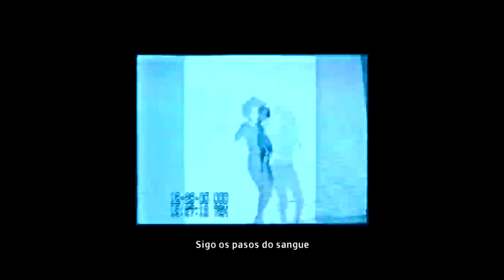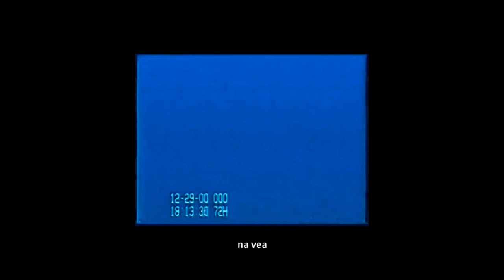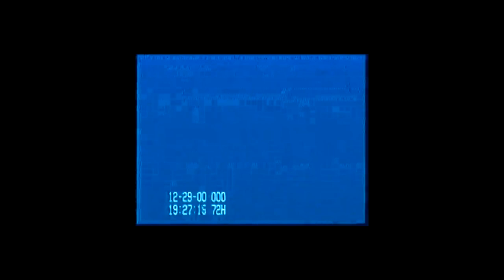Narcisismo (poema de Lois Pereiro musicado)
Sigo os pasos do sangue no meu corpo
e coa unlla do meu dedo máis firme
abro un sulco vermello en media lúa
na vea que me acolle tan azul.